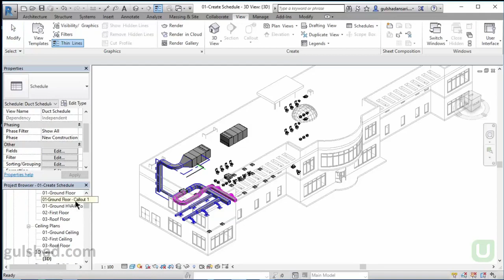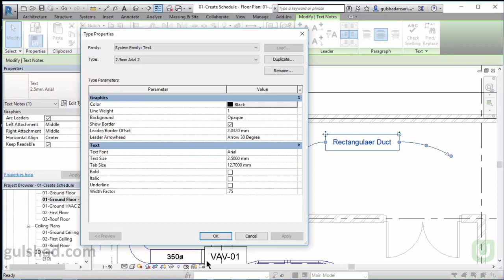Working-With-Text _ Hindi Tutorial